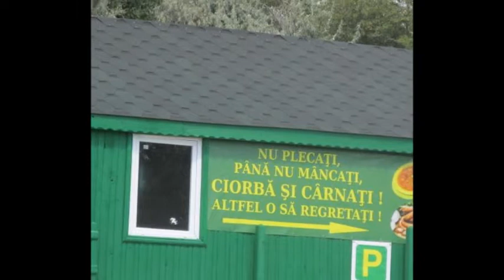Vacanta 2017-Vulcanii noroiosi